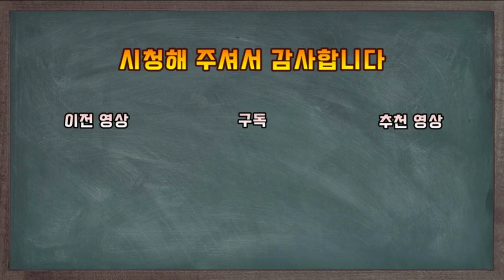성화제. 여자와 환관들에게 휘둘려 명나라를 파탄내버린 황제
여자와 환관들에게 휘둘려 명나라를 파탄내버린 황제
성화제에 대한 이야기 입니다

감사합니다!